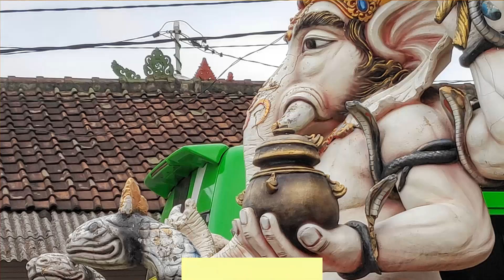'बाली'मधील भारतीय संस्कृती | श्री. तन्मय केळकर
'Bali' madhil Bharteeya Sanskruti  |  Shri. Tanmay Kelkar

Links To Buy His Book -

Maitri Sanskrutshi / मैत्री संस्कृतशी -

No part of this video may be reproduce, distributed or transmitted in any form or by any means including photocopying, recording or any other electronic or mechanical method without prior permission of us.